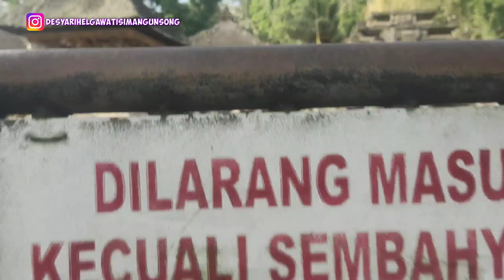PURA TIRTA EMPUl Tampaksiring Bali |Pura unik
Tirta Empul adalah nama sebuah pura Hindu.
Keunikan arsitektur dan adanya mata air pada area dalam pura, membuat pura Tirta Empul menarik banyak kunjungan wisatawan. Baik wisatawan mancanegara maupun wisatawan domestik.

Air dari mata air ini di gunakan oleh masyarakat pemeluk agama Hindu, untuk permandian menyucikan diri dan memohon tirta suci. Dewa yang di puja di Pura Tirta Empul adalah dewa Indra.

Tirta Empul temple di temukan sekitar tahu 926 Masehi, pada masa dina5sti Warmadewa dari abad 10 sampai abad 14.

Tampak Siring terdapat istana kepresidenan yang di dirikan oleh presiden pertama Indonesia, IR Soekarno sebagai tempat peristirahatan beliau saat berkunjung ke Bali. Istana Tampak Siring di bangun dari tahun 1957 – 1960.
Lokasi & Alamat Tirta Empul Temple
berada di Jalan Tirta, desa Manukaya, Kecamatan Tampaksiring, Kabupaten Gianyar, Bali.

Jam Buka Pura Tirta Empul
Sebagai objek wisata Tirta Empul temple buka dari pukul 09:00 – 17:00 dan buka setiap hari kecuali pada saat hari raya Nyepi.

Ikut in terus perjalanan desi vlog channel di vlog berikut nya